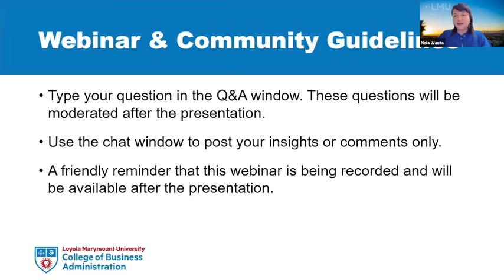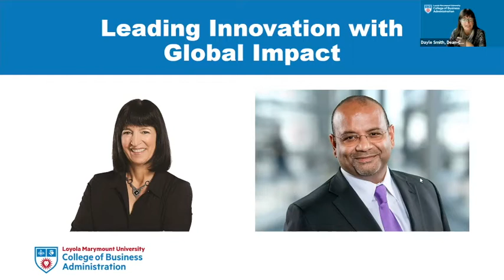Leadership in the C-Suite: Leading Innovation with Global Impact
A fireside chat between Dean Dayle M. Smith, Ph.D. and Mohan Maheswaran, president and CEO of Semtech Corporation, a leading supplier of high performance semiconductors and a multinational technology innovator that fuels a safer, more productive, more sustainable planet. Mohan shares his experience leading innovation for a global company that makes a positive impact on business, consumers and the environment.